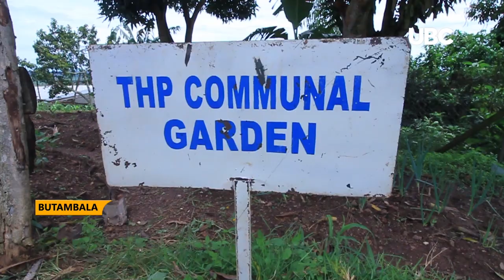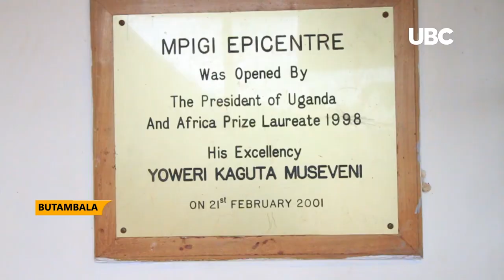BUTAMBALA DISTRICT TAKES OVER EPICENTER FROM HUNGER PROJECT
Butambala district has gained the total control and management of the development facilities from the Hunger project Uganda after 20 years of orienting and training residents.
The epicenter was handed over by the director planning operation wealth creation Sarah Kataike who cautions new management over transparency in their operations.